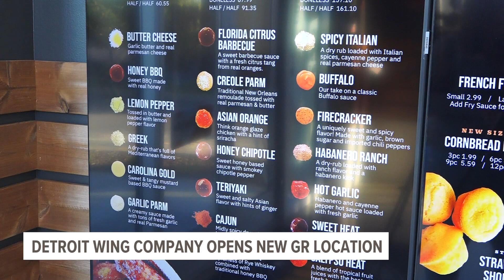13 On Your Side Weekend Morning team visits Detroit Wing Company as they open second GR location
The Detroit Wing Company celebrated the grand opening of its newest Grand Rapids location. The carry-out restaurant is located at 2500 East Beltline, near Woodland Mall.